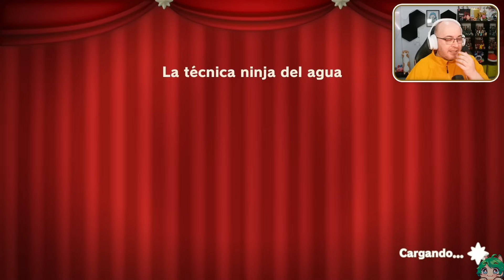Jugando al escondite - 21 - Princess Peach Showtime (Switch) DSimphony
Así es la nueva aventura de Peach - Princess Peach Showtime (Nintendo Switch) DSimphony